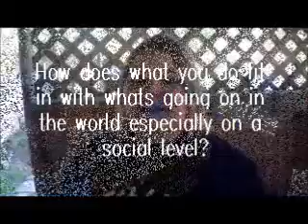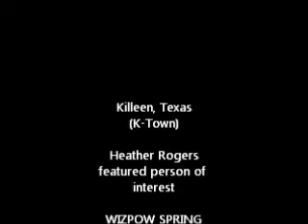Interview with Heather Rogers-Student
We stoped by Heather Rogers place while travling South for our Texas/Mexico tour. Spring 2012